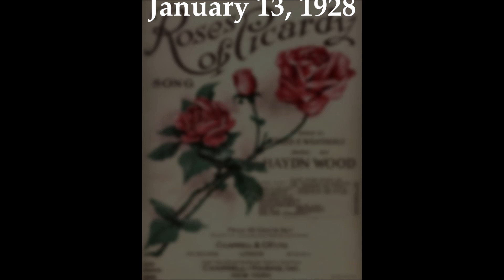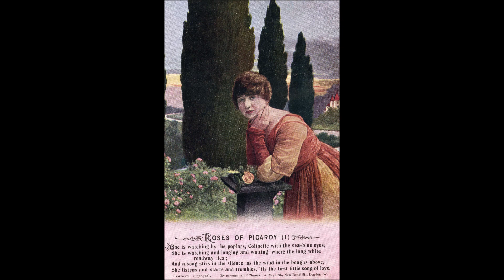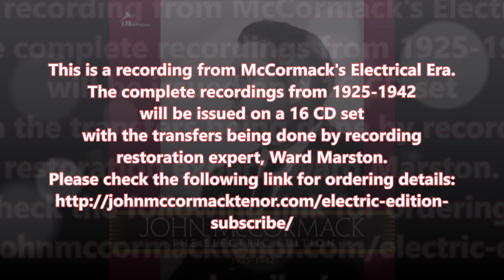John McCormack - Roses of Picardy (1928)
November 11, 2018 will mark 100 years since the signing of the Armistice to end World War I. To commemorate the event, I was asked if I would present one of the loveliest songs to come out of that war. Here is "Roses of Picardy", written by Frederic E. Weatherley and Hadyn Wood. It was recorded by John McCormack on January 13, 1928.
This is a recording from McCormack's Electrical Era. The complete recordings from 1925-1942 will be issued on a 16 CD set with the transfers being done by recording restoration expert, Ward Marston.
Please check the following links for ordering details.